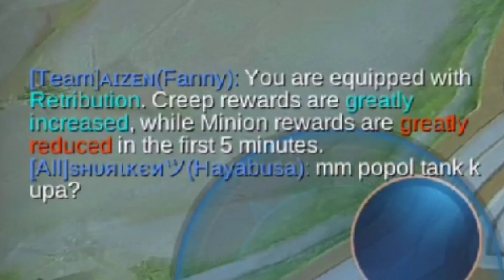When the line up don't have marksman and tank...